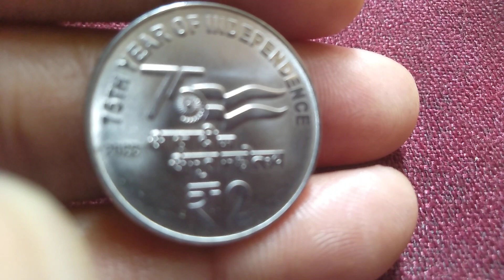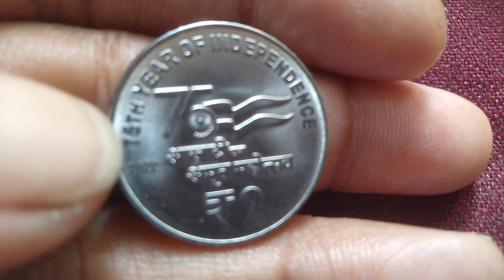2 Rupees coin Kolkata mint 75 yours of independence day of India , please collection this coin 🙏🏅🙏🏅🏅